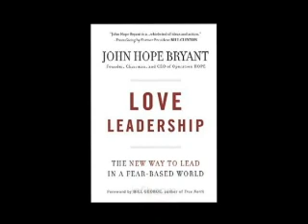Civil rights icon Ambassado Andrew Young speaks on John Hope Bryant and new book LOVE LEADERSHIP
Dr.Martin Luther King, Jr.'s senior aide in the civil right movement, and later Georgia congressman, Atlanta mayor (2 terms), United Nations Ambassador for the United States, c-chair of the Atlanta Olympic Games, Presidential Medal of Freedom Awardee, namesake for the Andrew Young School of Policy Studies at Georgia State University, three time Emmy winning film producer, chairman of the Andrew Young Foundation, etc, etc, Andrew Young speaks on John Hope Bryant and new book LOVE LEADERSHIP: The New Way to Lead in a Fear-Based World.